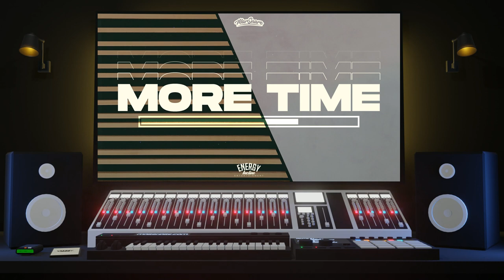(Dom Kennedy Type Beat 2021 New Westcoast) "More Time" - Prod. MarSnare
Chill Westcoast Beat 🌴, Ingredients Include: Smooth Guitars 🎸, Calming Leads 🎹, And Bangin' Drums!🥁

🏆Social: @MarSnare

License